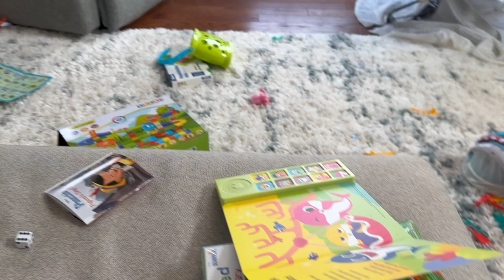Christmas 2022!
We celebrate Christmas with opening presents and playing with our new toys!